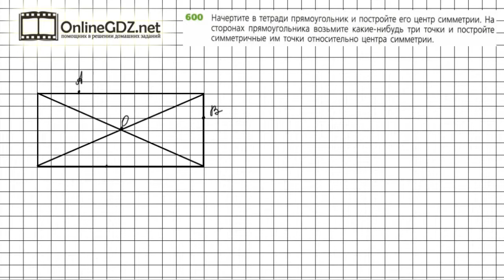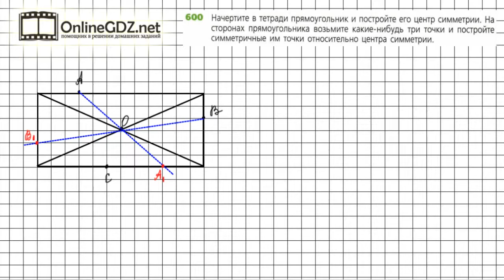Задание №600 - ГДЗ по математике 6 класс (Дорофеев Г.В., Шарыгин И.Ф.)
Номер 600 – необходимо построить прямоугольник. Найти его центр симметрии и построить точки, симметричные данным относительно центра симметрии. Алгоритм такого построения описан в п.7.3 учебника.